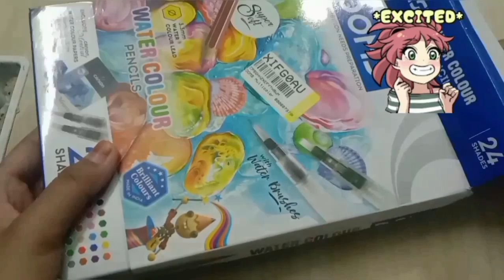Unboxing of Doms newly launched Water colour pencils | Creativity With Aiza